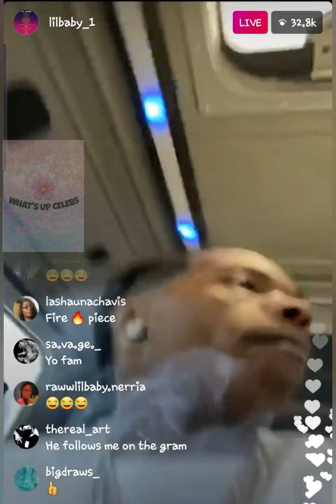LILBABY prepares for COVID19 test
Lil Baby goes live and gets ready to get tested for Covid-19 test.

*I do not take any ownership of music and displayed
in this video, Ownership belongs to the respected
permitted by copyright statute that might overwise be
intended, ALL AIGHTS BELONG TO THEIR RESPECTIVE
OWNERS*